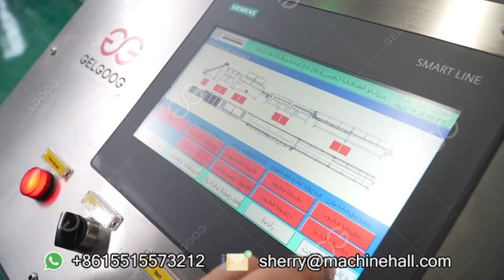What Are The Stages of Date Production?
What are the stages of date production? For different finished products, the processing procedures will be different. Common processing procedures include cleaning, grading, air drying, packaging, etc.
00:00 dates processing line
01:38 dates washing
02:25 dates selecting